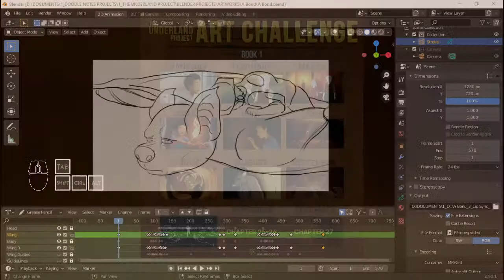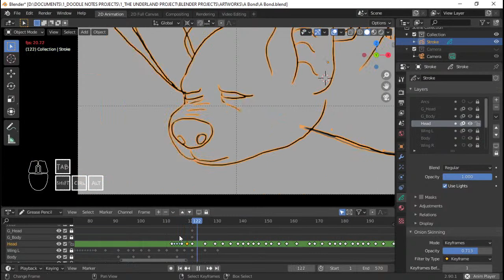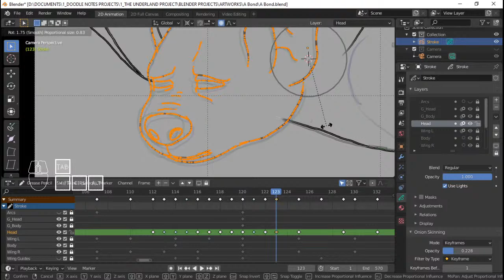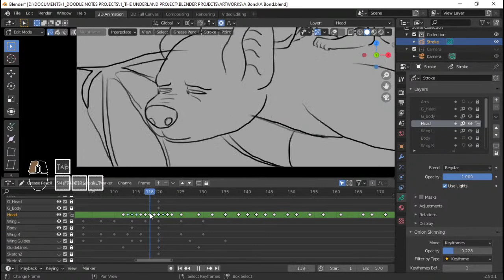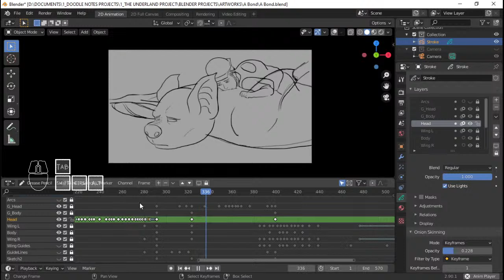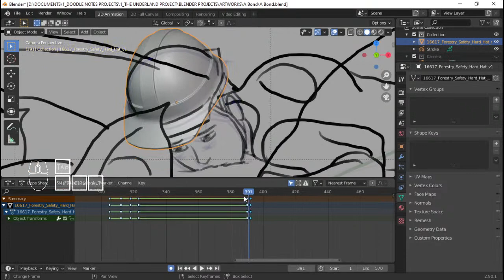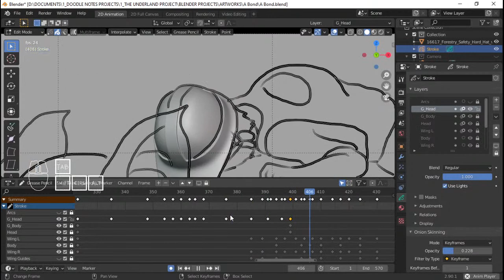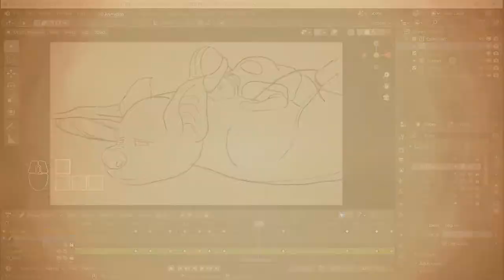2D Animation in Blender 2.90 | PART 3 - Breakdowns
It's another month! So it's time to work on another entry for TUPArtChallenge !

For this month, I decided to create a 2D Animation of Gregor and Ares.

Enter the World to Awesomeness on Discord!

Tristan Wintle
GulliermoGage
Elizabeth Munie
Erick Madrigal
Magnolia Weathershield
Mbuddy

You an animator or an artist of any kind? Want to join a network like me?